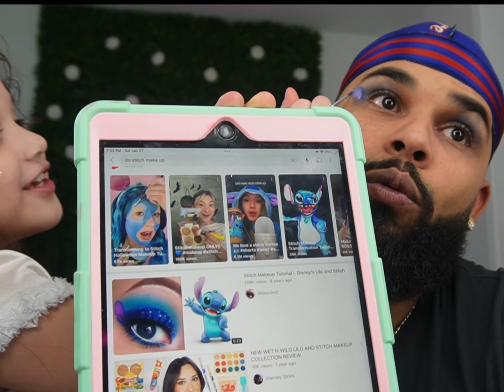MY DAUGHTER MADE ME INTO A DISNEY CHARACTER🫣💙 | The Kelley Family